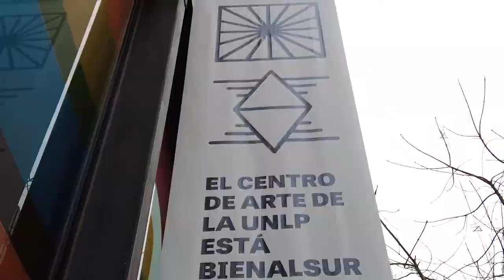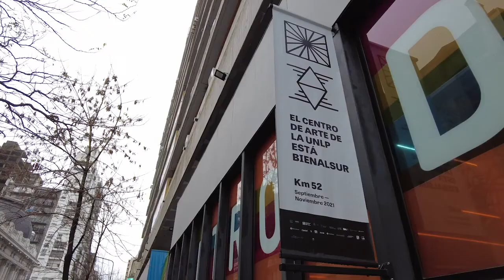PUNTO DE FUGA en el Centro de Arte de la Universidad Nacional de La Plata (Argentina)